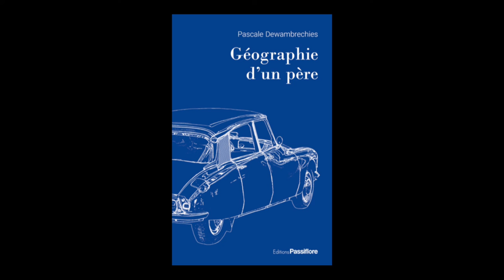Pascale Dewambrechies - Géographie d'un père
Pascale Dewambrechies vous présente son ouvrage "Géographie d'un père" aux éditions Passiflore.